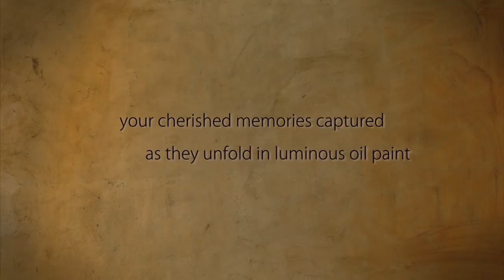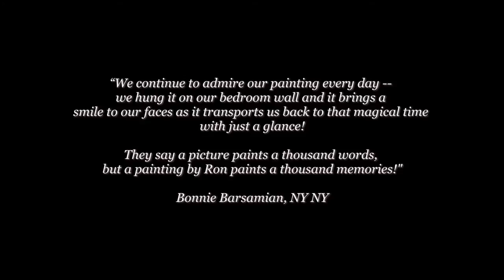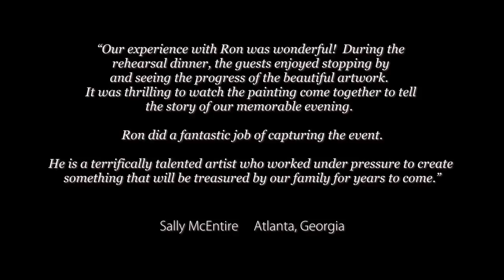Ronald Bayens Live Event Painting Old Edwards Inn Highlands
Live Event Painting is a wonderful addition to any event. Your guests get to see a painting completed from start to finish. This captures the feeling and look of the event that you can look back on fondly for generations.